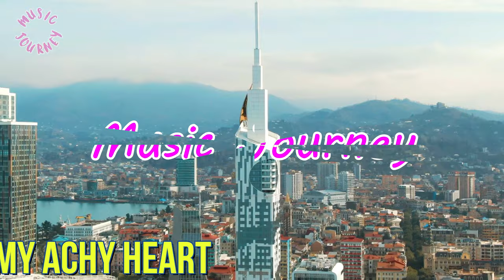My Achy Heart ( Pop - Bright | Audio Library - Free Music | Free 4K Video HD | Royalty Free Music )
This channel loves to provide No Copyright Music and 4K Ultra HD Royalty Free stock videos. We will upload amazing, stunning, relaxing, or unexpected places you didn't know they exist. You can download it for FREE and use it in your own videos.  👍👍👍

For youtube creators, it is a must to have the right background music in every video. All the copyright-free tracks can be used and monetized freely with no licensing needed on YouTube. 💖💖💖

beat music no copyright
vlog music
music journey
Instrumental
free to use music
free to use music background
no royalty music
no royalty music background